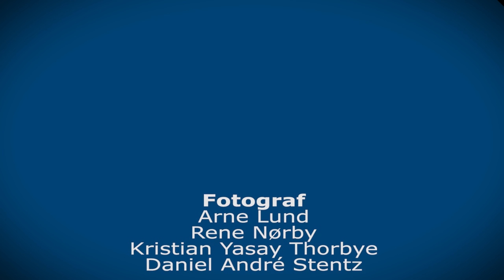13-08-16 highlights Blue Fox - Gentofte Stars